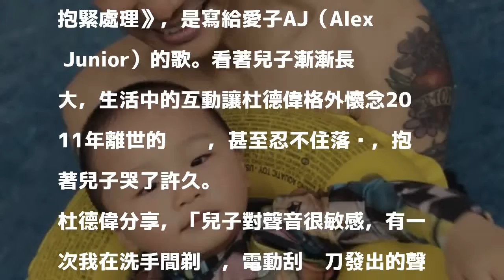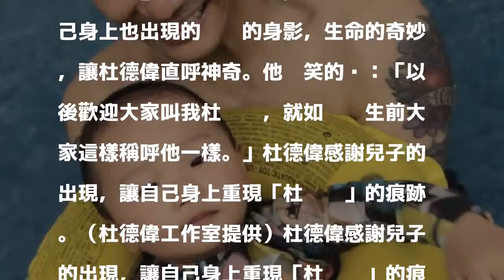杜德偉1歲半愛子童顏曝光 抱兒大哭原因藏洋蔥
〔記者王心妤／台北報導〕杜德偉預告將推出新專輯，回憶去年推出的首發單曲《抱緊處理》，是寫給愛子AJ（Alex Junior）的歌。看著兒子漸漸長大，生活中的互動讓杜德偉格外懷念2011年離世的爸爸，甚至忍不住落淚，抱著兒子哭了許久。

發表評論評論如下。